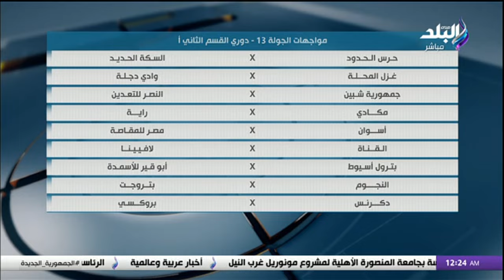المنافسة تشتعل.. نجم حرس الحود السابق يتحدث عن مصير دوري المحترفين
برنامج ملعب البلد مع هاني حتحوت
جزء من حلقة اليوم 14 ديسمبر 2023 من برنامج برنامج ملعب البلد مع هاني حتحوت وفيها الناقد الرياضي ونجم حرس الحود السابق يكشف كواليس الأزمة المالية داخل نادي طنطا ويتحدث عن مصير دوري المحترفين بالإضافة إلى تحليل  أخطاء مباراة فيوتشر وسيراميكا.